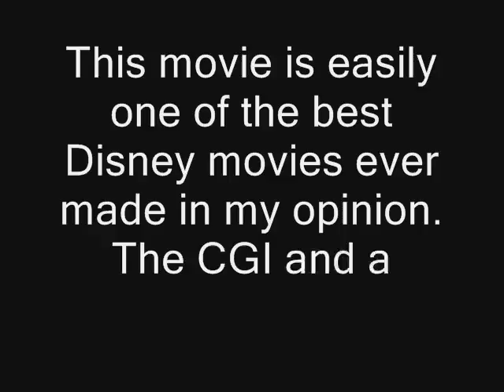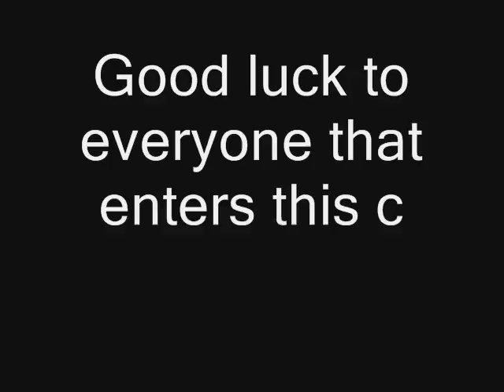2010 DVD Contest Video Response to elysenoelle711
3 of my favorite movies from 2010

Thank you to elysenoelle711 for doing this contest :)